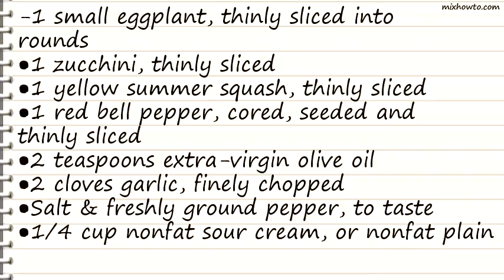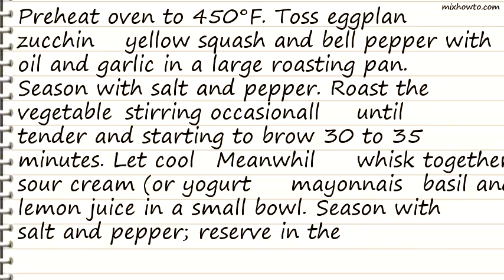Recipe Roasted Vegetable Sandwiches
INGREDIENTS:
-1 small eggplant, thinly sliced into rounds
●1 zucchini, thinly sliced
●1 yellow summer squash, thinly sliced
●1 red bell pepper, cored, seeded and thinly sliced
●2 teaspoons extra-virgin olive oil
●2 cloves garlic, finely chopped
●Salt & freshly ground pepper, to taste
●1/4 cup nonfat sour cream, or nonfat plain yogurt
●2 tablespoons reduced-fat mayonnaise
●1 tablespoon chopped fresh basil
●1 16-inch-long French baguette, split lengthwise and cut into 4 sections
●1 bunch watercress, washed, large stems removed (about 2 cups)